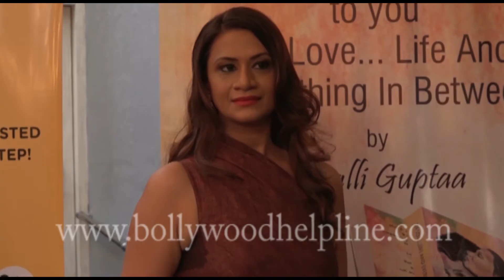I'm Inspired From My Dad Says Sonalli Guptaa